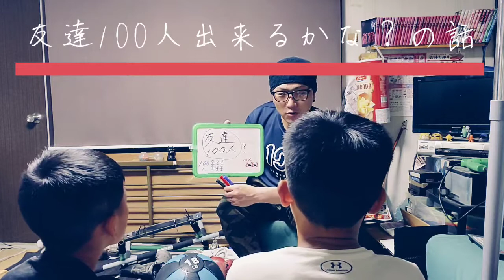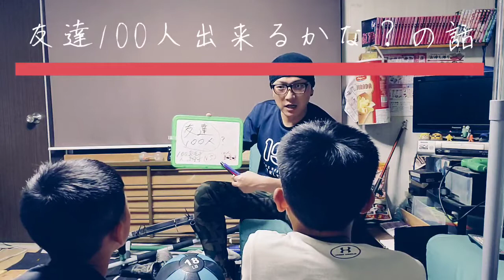学校では習わない！【友達100人出来るかな】について話します！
学校では習わないが、社会で必要な考え方を伝えたいです！友達は多ければ良いというものではなく、どれだけ絆が深いか、どれだけ太い線で繋がっているか、どれだけ大切なのか。生涯の友達がいつ現れるのか分かりません。常にアンテナを立てて待ちましょう❗